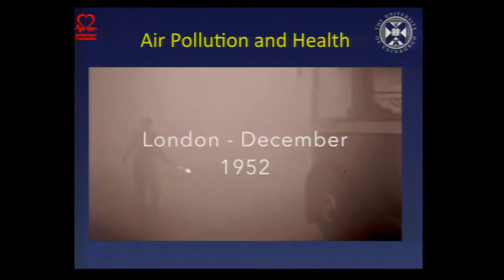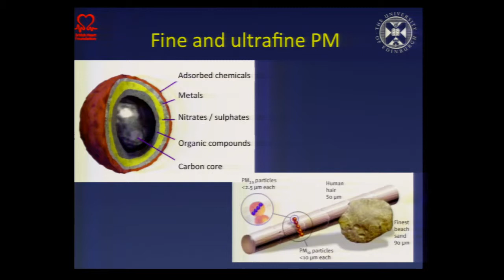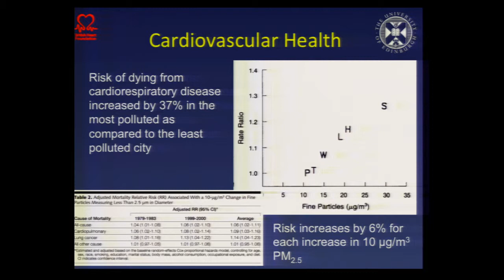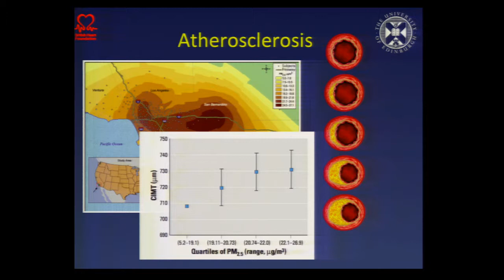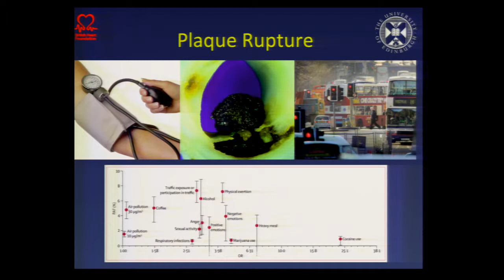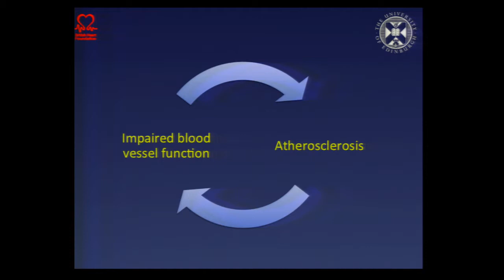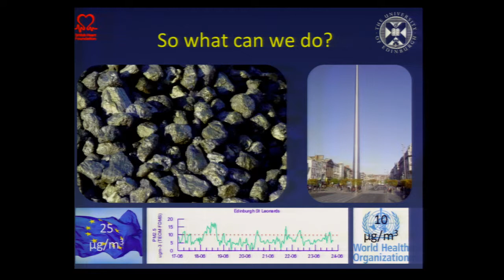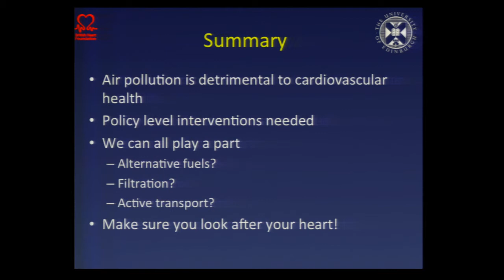Air Pollution and Cardiovascular Health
Dr Jeremy Langrish
(Clinical Lecturer, Cardiology, University of Edinburgh)

The Year of Environment and Health Under the Microscope Series:  Pollution and Health Event June 24th 2014